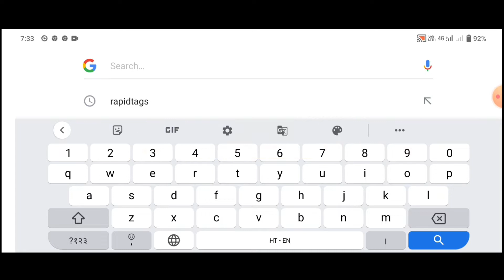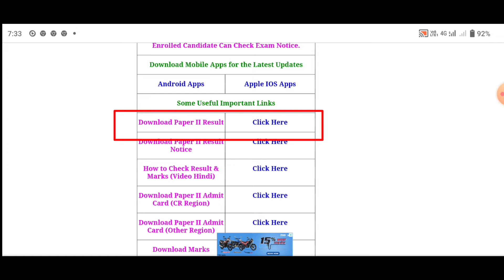ssc mts 2020 paper 2 result 2022।। ssc mts result Paper 2।। ssc mts result 2022। result out ssc mts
Your Queries 👇👇👇

ssc mts paper -1 expected cutoff 2022
ssc mts paper -1 answer key release date 2022
ssc mts result Paper 2 2022
ssc mts result paper 2 2020